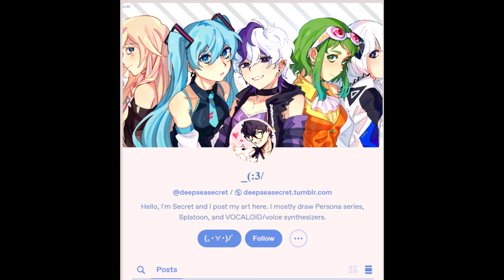Bike Accident [Persona 4 Comic Dub]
Yosuke got into a Accident the other day and the team askes him about it

VAs:
Yosuke : Dotts92